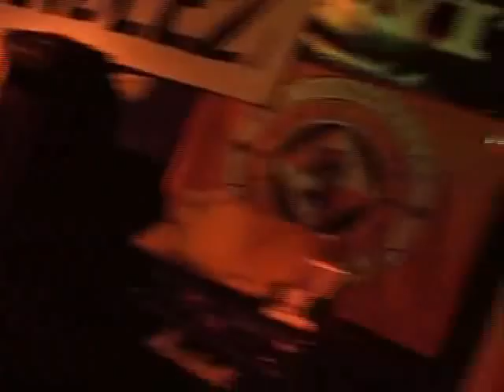Jimmy Gomis '09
The now legendary anthem re-worked and re-mixed for this roof raising performance @ The Cundeez Xmas Cracker in The Doghouse (19.12.08).
It doesnae get any better than this !